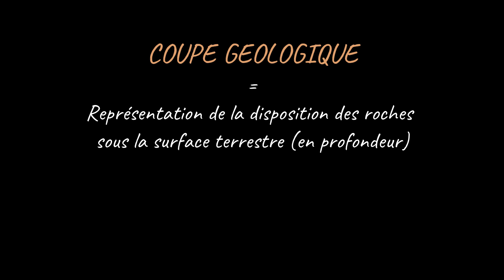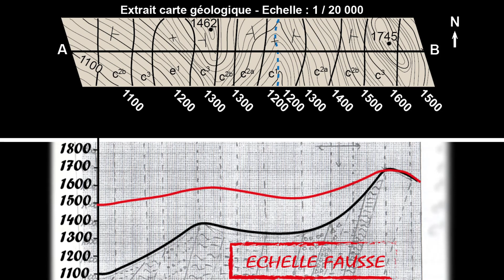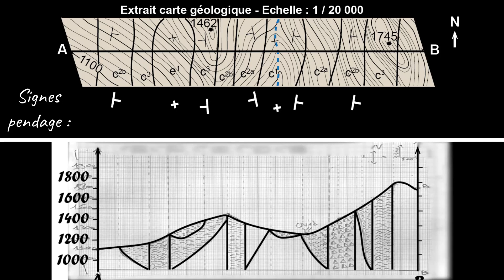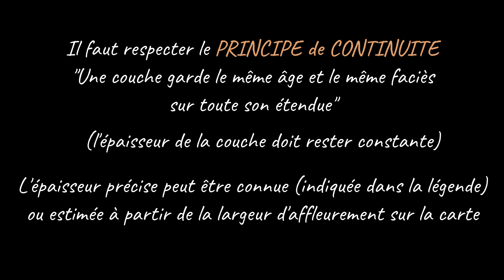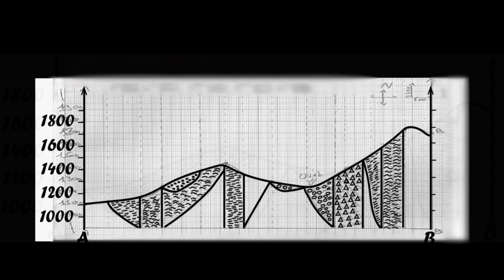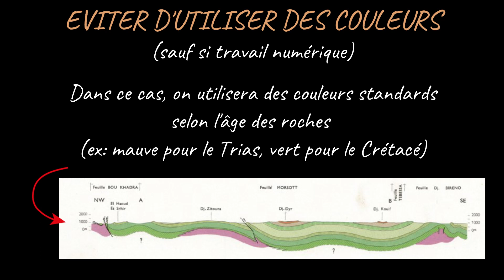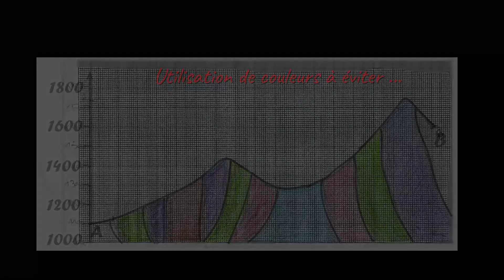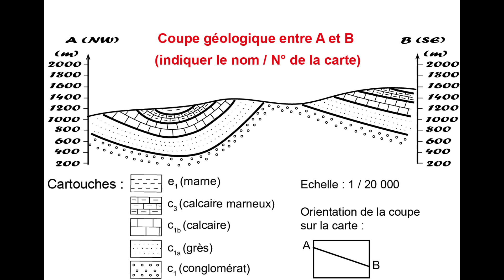COUPE GEOLOGIQUE – Les erreurs à éviter (par Mme Ruault-Djerrab)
Cette vidéo montre quelles sont les erreurs les plus fréquentes qui sont faites lors de la réalisation de coupes géologiques, et comment les éviter (exemples d’erreurs fréquentes : profil topographique faux, problèmes avec les pendages des couches, avec les épaisseurs, les figurés géologiques ou encore la légende). De nombreux exemples sont expliquées, et la vidéo se termine en présentant un corrigé de la coupe géologique montrée dans la vidéo.

Cette vidéo a été mise en ligne à destination d’étudiants débutants en géologie, notamment en Licence 1 et 2 à l’Université, ou à des Lycéens des filières scientifiques.

Temps forts de la vidéo :
0:11 : Le profil topographique est faux
1:35 : Les pendages n’ont pas été respectés
2:55 : L’épaisseur des couches n’est pas constante
3:49 : Le problème des figurés géologiques
5:22 : Le problème des couleurs
6:30 : Le problème de la légende (habillage de la coupe)
8:00 : Coupe corrigée

Pour voir toutes les photos présentées dans mes vidéos (et plus encore), consultez mon nouveau site photo